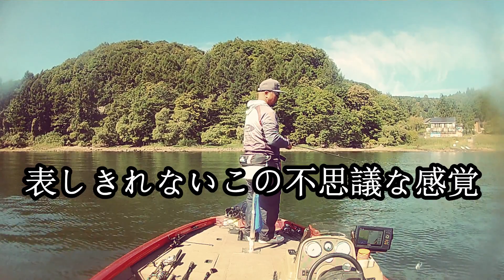[2022JB檜原湖最終戦]かみ合わない現実[IMAKATSU CUP]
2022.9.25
2022JB檜原湖最終戦「IMAKATSU]CUP
昨年のワースト記録を更新する勢いのめがさぶさん
全く何が駄目なのかすら分からないまま迎えた最終戦。。。
バストーナメントって・・・・。
これがリアルな世界なんです、これがトーナメンターの中の
ひとりに起こってる現実なんです。